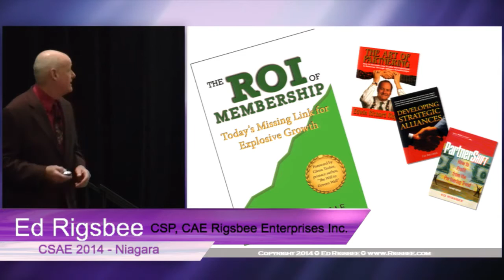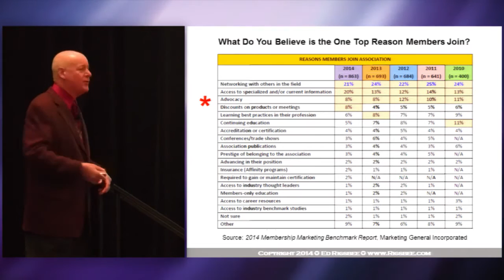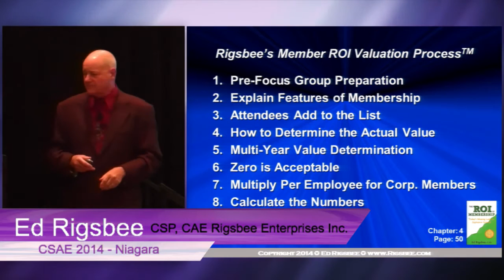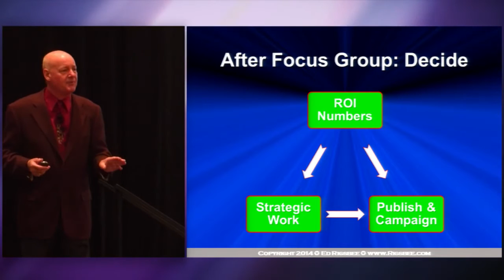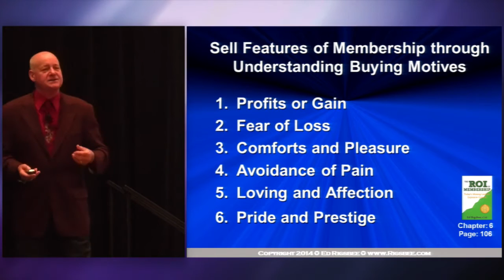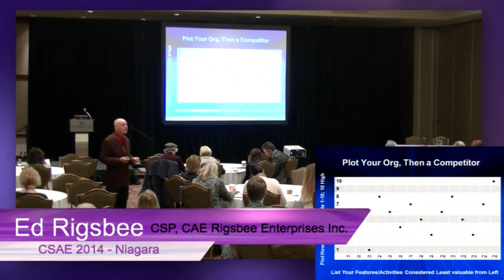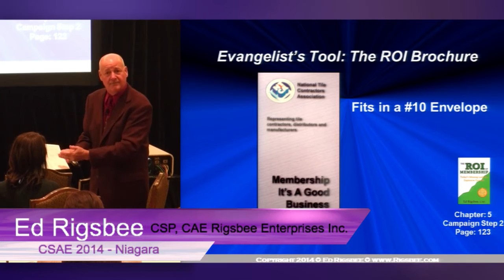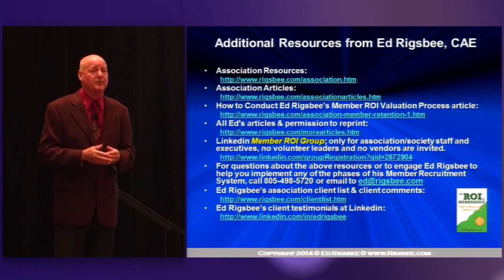The ROI of Membership-Today's Missing Link for Explosive Growth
For trade association and professional society membership growth...adapted from Ed Rigsbee, CAE book titled, The ROI of Membership-Today's Missing Link for Explosive Growth...this video explores observing your non-profit from the eyes of the non-member, selling benefits rather than features, measuring the return on investment (ROI) of membership in actual dollar numbers, and helping current members to become member recruitment evangelists for your organization.